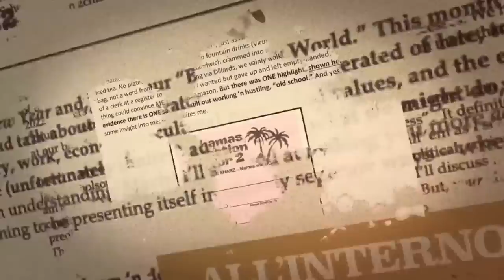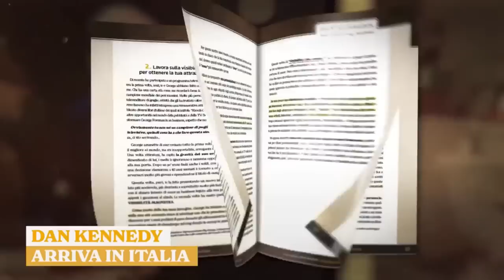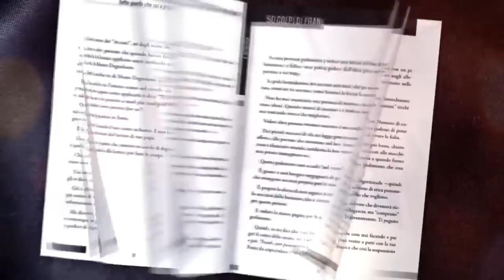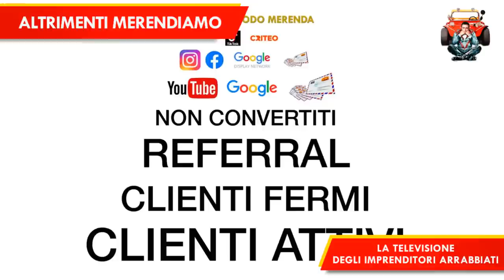Come fare una campagna marketing di successo | La piramide del Marketing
Come creare la campagna marketing definitiva? Lo scopriremo in questo video(corso) all'interno del quale Frank Merenda, l'esperto di Marketing #1 in Europa, condivide con noi la sua personale "scaletta" delle priorità che devi tenere ben presenti quando crei la tua campagna di marketing.

Non perdere nemmeno 1 minuto di questa lezione: quello che imparerai ti permetterà di evitare errori pericolosi per la tua azienda ma, soprattutto, ti farà risparmiare un sacco di soldi evitando di bruciare il budget aziendale in campagne di marketing senza nessun senso!

🟧  MARKETING SALOON - L’unica newsletter ideata, pensata e scritta dalle mani di Dan Kennedy, per dare una “seconda vita” alla tua azienda e portarla al successo nel più breve tempo possibile!

RISORSE UTILI:
Nuove puntate Lunedi, Mercoledi e Venerdi alle 07:30